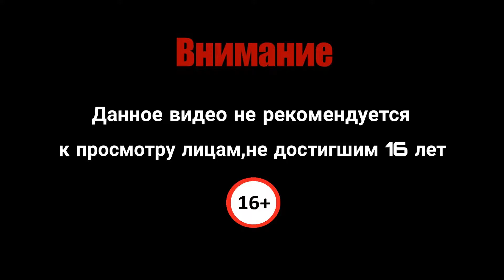Lego Marvel Super Heroes - Статуя Свободы! Прохождение #11!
Всем привет! Мы с вами продолжаем проходить "Lego Marvel Super Heroes"!